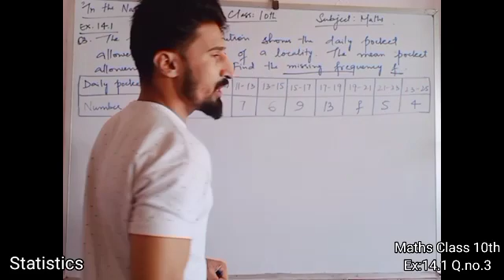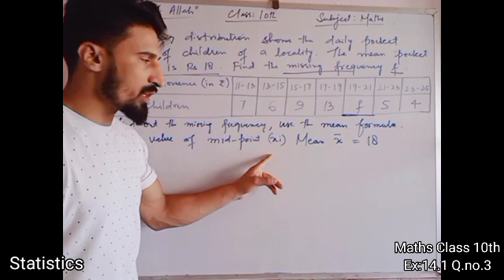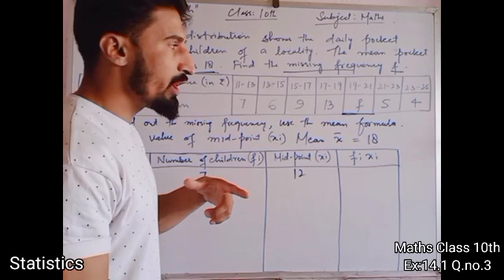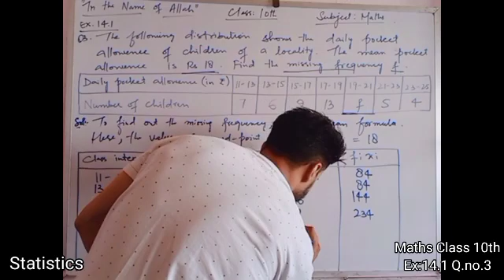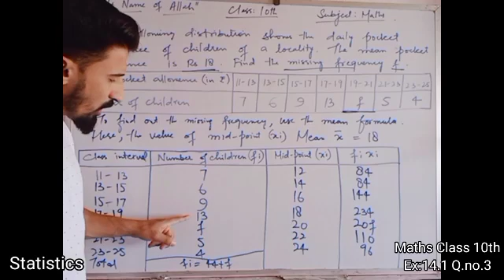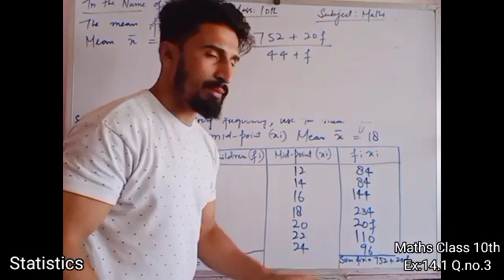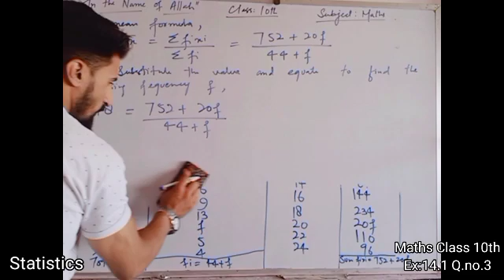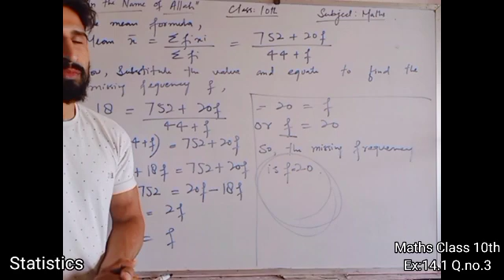10th Math Statistics (Ex.14.1) Q.no.3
Class:- 10th
Subject:- Math
Topic:- Statistics (Ex.14.1) Q.no.3